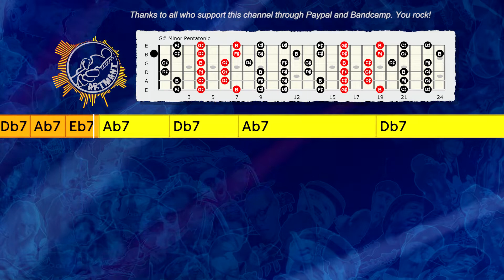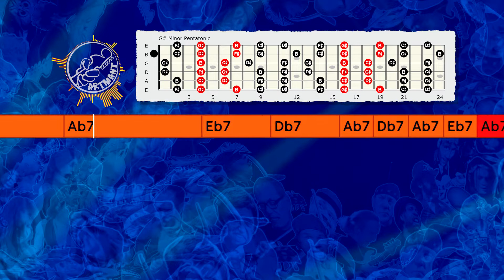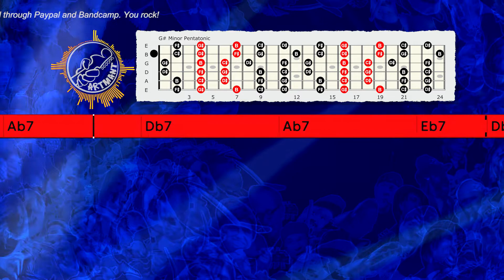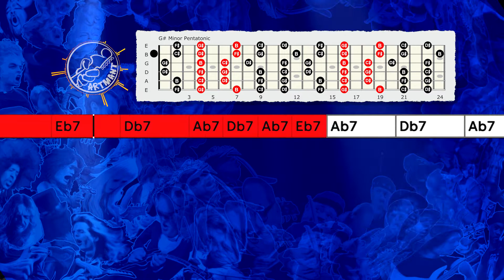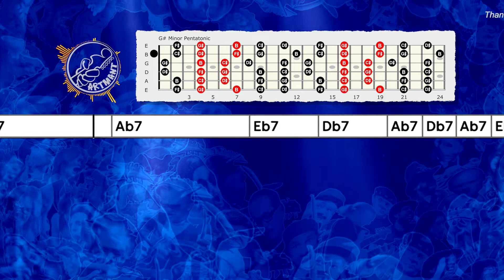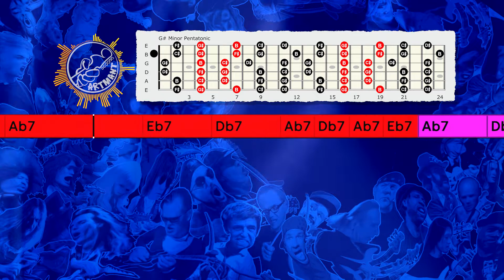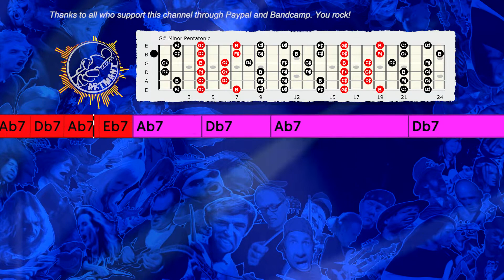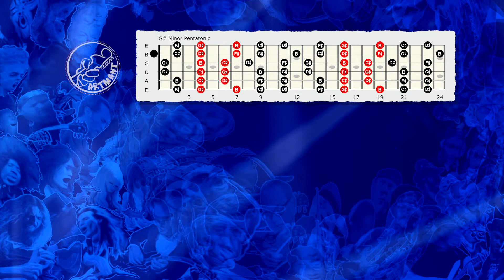Drumless Slow Blues Backing Track in Ab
Improvisation tips:
You can play Ab minor pentatonic, Ab Mixolydian, and Ab Blues Pentatonic scale over this Drumless Slow Blues Backing Track in Ab.

Thanks!

Here are my 10 improvisation tips to help get you started:
1. Learn Pentatonic scales, this is the most used scale for soloing on guitar in rock and blues music.
2. Learn Natural Minor scale or Aeolian, this is also the most used scale for guitarists.
3. Learn Major scale or Ionian, this mode is the first of the 7 modes.
4. Learn chord tones and triads. Targeting the right notes in the chords you playing over to make melodies. As the chord changes, you change the notes that you play. Ex: in C Major chords: target C - E - G to start or end your solo phrases.
5. Learn Modes: Ionian, Dorian, Phrygian, Lydian, Mixolydian, Aeolian, and Locrian.
6. Learn licks from other musicians and playing them over various backing tracks to work on timing and feel, and make it your own." Good artists copy, great artists steal."-Pablo Picasso
7. Sing what you play and play what you sing, let your heart creates the music.
8. Learn songs and melodies by ear is a great way to develop your listening skills.
9. Use phrasing, rhythmic, and dynamic variations to make your solos interesting and I think learning to play blues is one of the best ways to learn to phrase.
10. Learn every day, it's better to practice every day for 10 minutes than to play 10 hours on the weekend..consistency is the key and repetition is the mother of all skills.

Artmant Studios Backing Tracks No: 068D_Ab